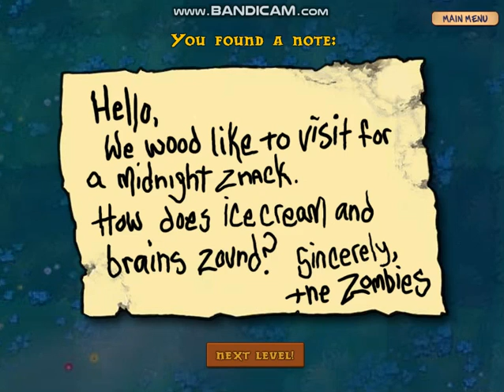PANIC!!! FIND NOTES FROM ZOMBIES - PLANTS VS ZOMBIES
Selamat datang kembali di channel @gondrongjournal lanjut level 2-9 di permainan PlantsVsZombies dan ini strategi cara menemukan NoteFromZombies. Langsung saja tonton videonya.

Welcome back to channel Gondrong Journal continue level 2-9 in the game PlantsVsZombies2009 and this is a strategy how to find Notes From Zombies. Just watch the video.